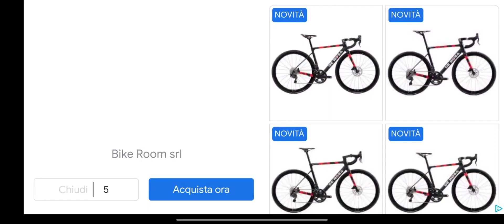NE VINCIAMO ALTRE 3 SIAMO FORTISSIMI! stumleguys .